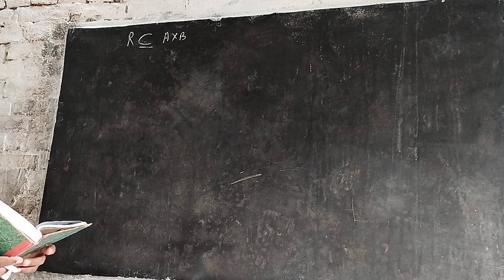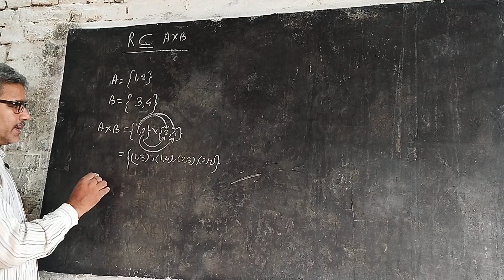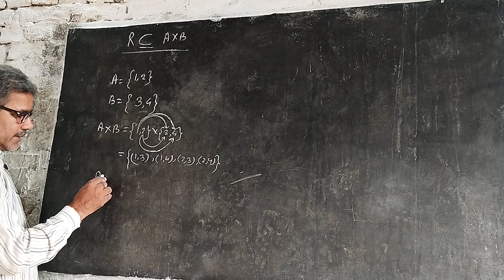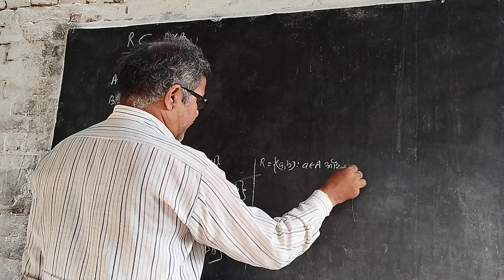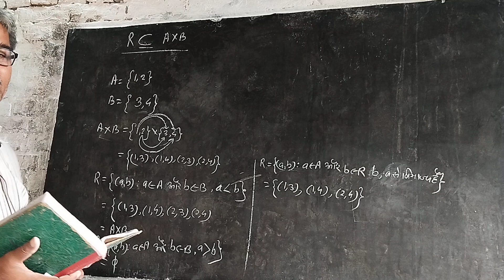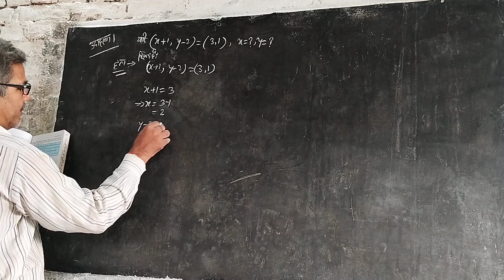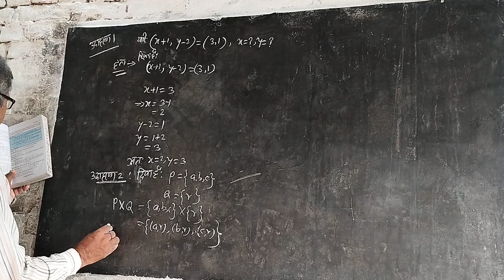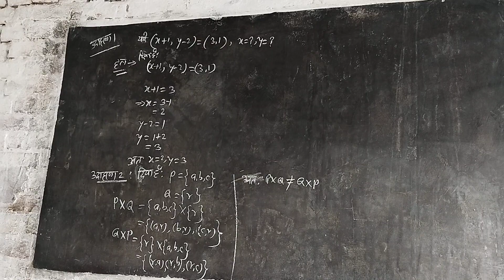class 11 maths exercise 2.1 introduction, example 1, 2